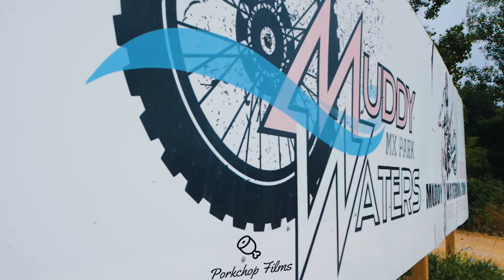Muddy Waters MX - Ride 4 Ryder Memorial ride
Memorial ride for Ryder Schnowske at Muddy Waters MX in Port Byron IL